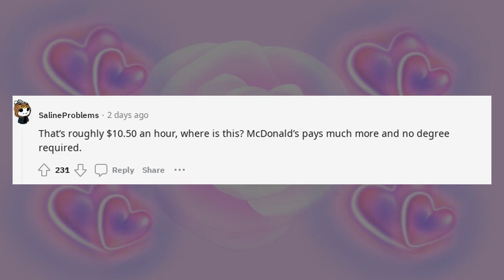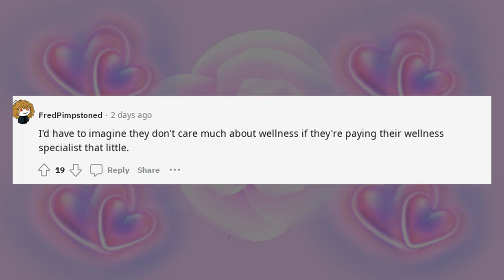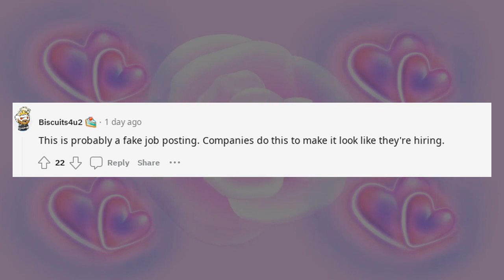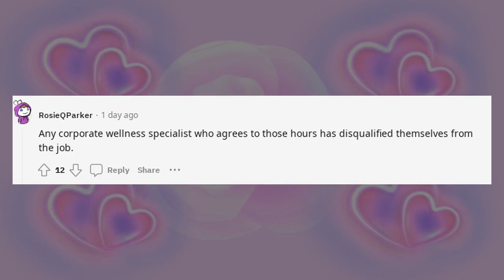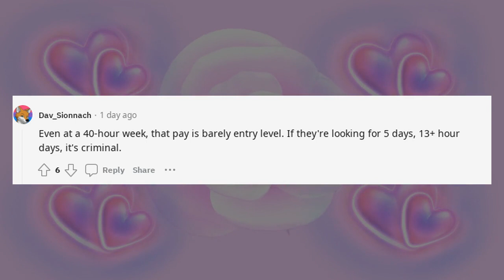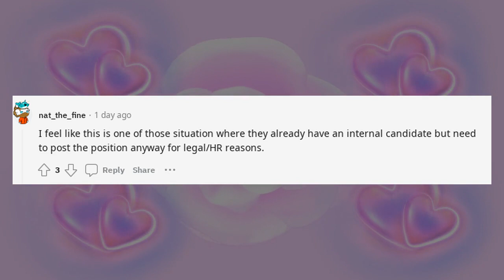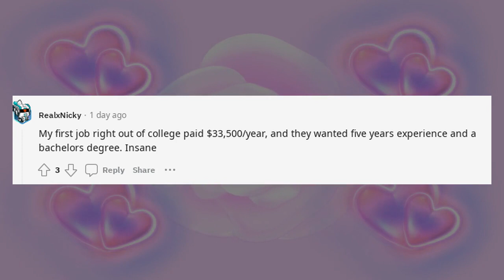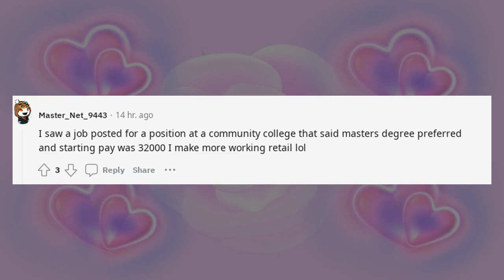r/Antiwork Askreddit Stories I know its bad but wow ?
I know its bad but wow r/Antiwork